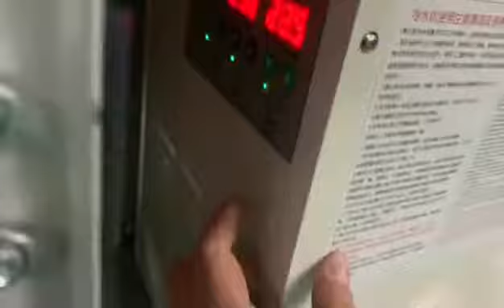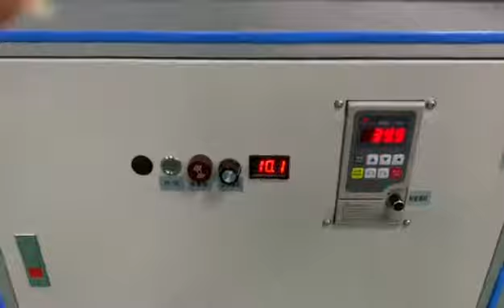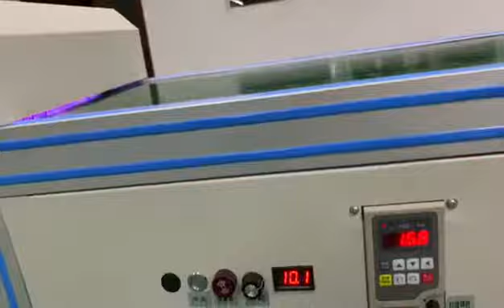Flat LED UV Drying Machine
Company: EC Printing Machine Factory Limited